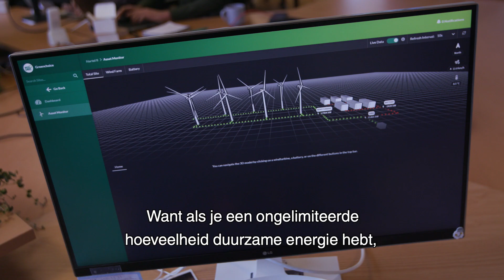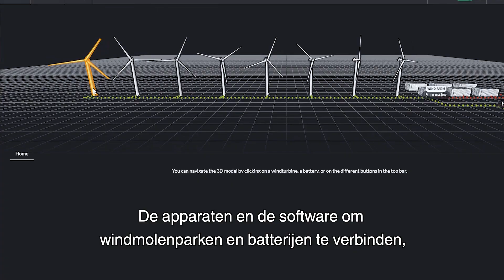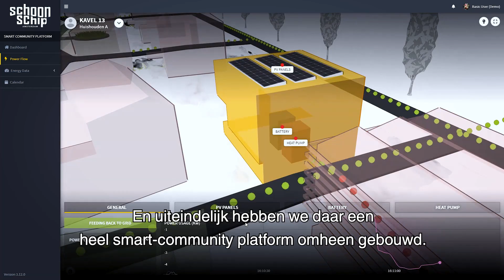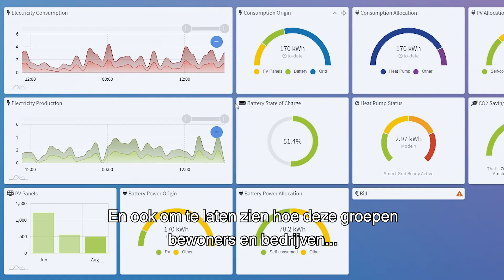Spectral ontwikkelt een Smart Grid Platform voor opslag, beheer en verkoop van opgewekte energie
Spectral helpt energy communities, gebiedsontwikkelaars en windparkeigenaren om inzicht te krijgen in opgewekte energie. Door het softwareplatform kunnen ze hun eigen duurzame energie beheren, opslaan en voor de optimale prijs verkopen. Zo draagt Spectral bij aan een snellere energietransitie.

Spectral is een spin-off van Metabolic, een actiebureau voor duurzame ontwikkeling, gevestigd in Amsterdam. In 2012 zijn ze onder Metabolic samen gaan werken, waar de expertise in schone technologieën toepast werd om projecten te ontwikkelen zoals "De Ceuvel" - een kantorenpark in Amsterdam Noord dat wereldwijde aandacht heeft gekregen als een etalage voor duurzame stedelijke ontwikkeling.

Gebruiker: Schoonschip
In het Johan van Hasseltkanaal, een zijkanaal van het IJ in Amsterdam-Noord, zijn in het najaar van 2018 de eerste huizen komen te liggen van de drijvende woonwijk Schoonschip. De 30 waterkavels – in dit geval drijvende betonnen bakken – bieden woonruimte aan totaal 46 huishoudens. Het is de meest duurzame drijvende woonwijk van Europa.

Matchmaking events: samen de energietransitie versnellen
Wilt u net als deze partij een bijdrage te leveren aan de vermindering van het energieverbruik of het versnellen van de energietransitie? Kom dan in contact met mede-innovators en de versnelling programma's van TKI Urban Energy tijdens de matchmaking events.

Over TKI Urban Energy:
TKI Urban Energy maakt kennisuitwisseling mogelijk, ondersteunt publiek-private projecten, wijst ondernemers de weg naar financiering en faciliteert onderzoek naar energie-innovaties in woningen, utiliteitsgebouwen en woonwijken. TKI Urban Energy stimuleert kansrijke samenwerkingsverbanden tussen bedrijven, kennisinstellingen en (overheids)organisaties. Een CO2-vrije bebouwde omgeving in 2050 is onze missie.